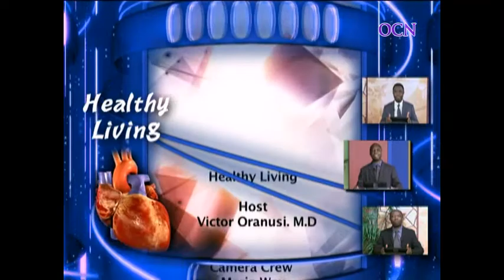Living a Godly Life for a Healthly Life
Pastor Victor Oranusi, M.D., gives pertinent information on how to live a healthy life from a biblical perspective. (2 Peter 1:2-7)